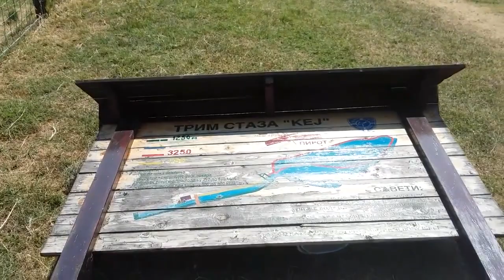Da li je moguće kome smeta igraonica za decu 08.08.2015.